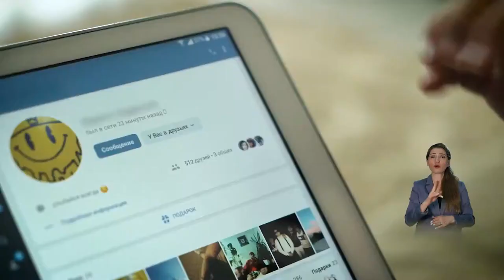Кибербуллинг дегеніміз не?